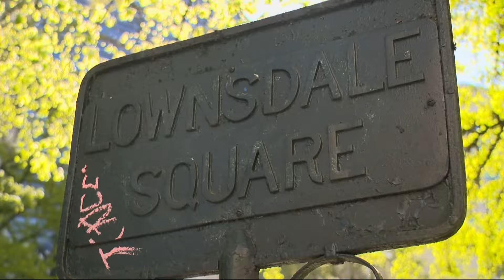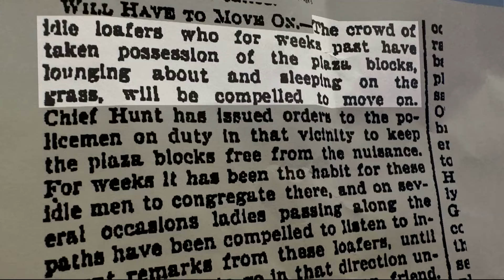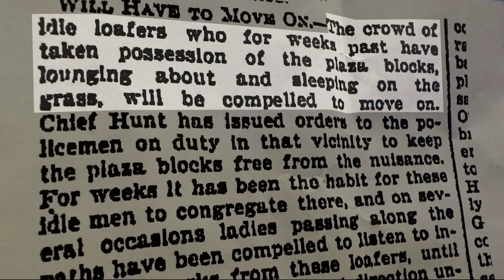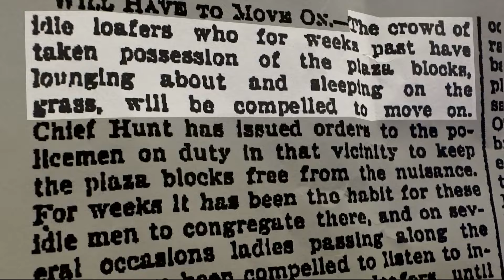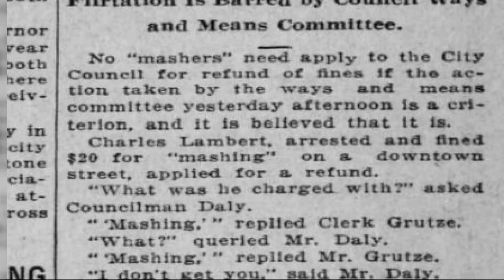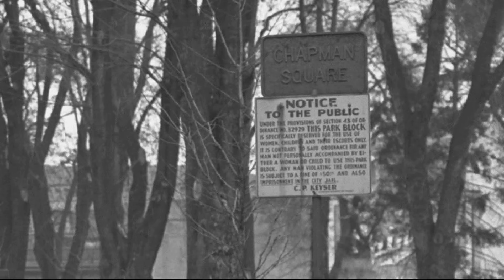Why two outdoor squares in Portland segregated men and women in the early 1900s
In the early 1900s, Lownsdale Square was only for men and Chapman Square was only for women and children. Devon Haskins dug into the history to find out why the outdoor spaces were segregated.